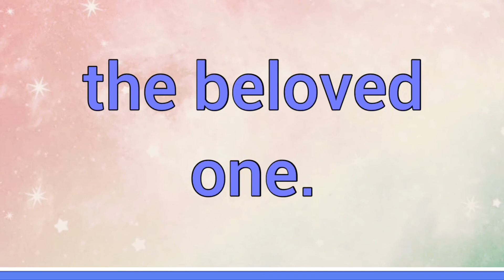Agapito Name Origin Meaning